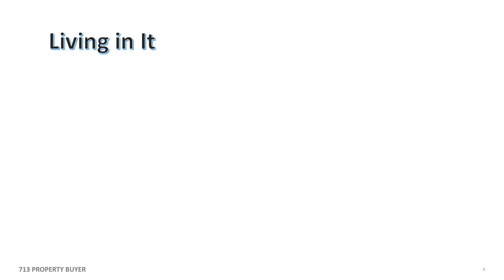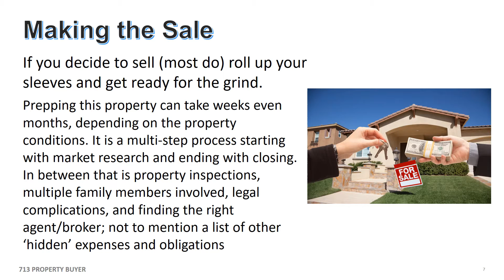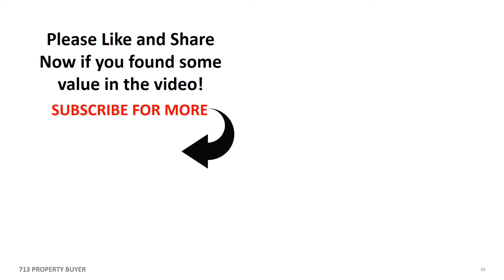The Pain-Free Guide to Sell your INHERITED HOUSE in Houston!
There are many reasons to sell your inherited house in Houston…

One of them being you have a property you simply don’t want to take care of!
Maybe you’re helping a family member sell off unwanted property – Or, Maybe you want to unload a junked-out house. Whatever the reason, the Faster the sell the better, Right? The problem is, getting that old house ready for the market can be a strenuous task, and quite honestly, very expensive. Not to mention the amount of time spent in probate (Houston House Investor)! Quite frankly, most people don’t have the time, energy, or resources to fix it up and get it ready for sale.

Normally, there are three basic options to take for an inherited home – Move into it, Sell it off, or Rent it out.

Whichever path You choose, inheriting a home can be a blessing and a curse depending on the circumstances. IN fact, according to a 2014 Forbes article, Americans will inherit nearly $27 Trillion (yes, that’s a ‘T’ for trillions!) in property between now and 2050.

That’s a Whole lotta’ property being inherited so You are not alone!

Living in It
If you’re fortunate, you just inherited a house that you can move into AND it’s in your vicinity. Congratulations on being a new homeowner!  Otherwise….

Renting it Out
It’s not in your area so moving into it isn’t in the cards. Unless relocation is possible (more about relocations Here!. Otherwise, you’re about to be a landlord and a property manager. Being a landlord consists of screening tenants, running background checks, maintaining property upkeep, and generally keeping your renters happy.

Making the Sale
If you decide to sell (most do) roll up your sleeves and get ready for the grind.

Prepping this property can take weeks even months, depending on the property conditions (Redfin offers a great step by step guide here!). It is a multi-step process starting with market research and ending with closing. In between that is property inspections, multiple family members involved, legal complications, and finding the right agent/broker; not to mention a list of other ‘hidden’ expenses and obligations (list of them here!)

713 Property Buyer SLICES through most of these hurdles and gets right to the bottom line: buying your inherited property with a cash transaction. We will streamline a plan that meets YOUR needs. We buy quickly, in cash and ‘As-Is‘.

No financing required. No waiting, no hassle, no-nonsense! We absorb most of the process involved, relieving YOU of a ton of stress.

713 Property Buyer successfully buys properties all around the Central Texas area.

 – Baltazar Camacho